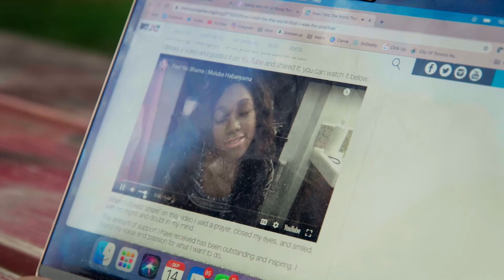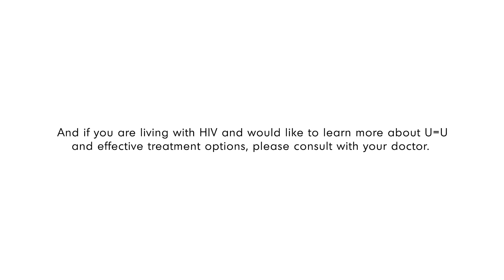Putting an end to HIV-related stigma in Canada: Muluba's story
“You’re female. You’re Black. And you’re HIV-positive. This world was not built for you.” These are the brutally honest words that Muluba Habanyama, struggling to find her place in her Oakville high school, was offered by her mother. Today, Muluba is 28 years old and already a veteran when it comes to effecting social change through sharing one’s own experience.

Watch Muluba's story above.